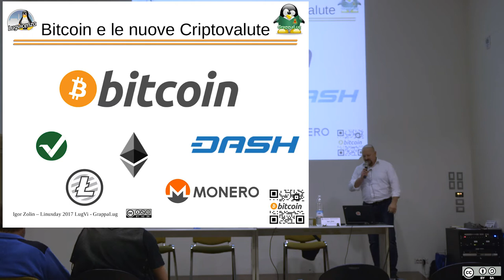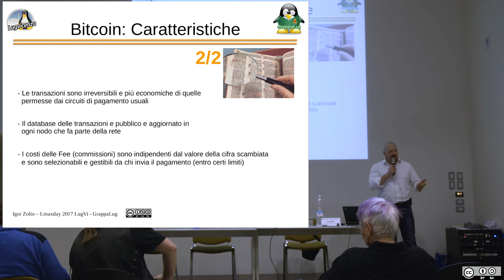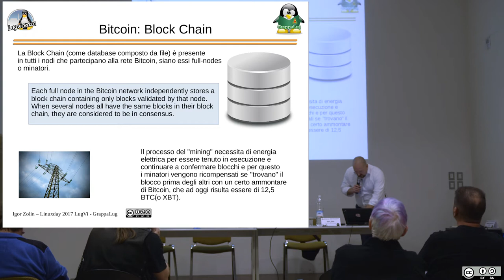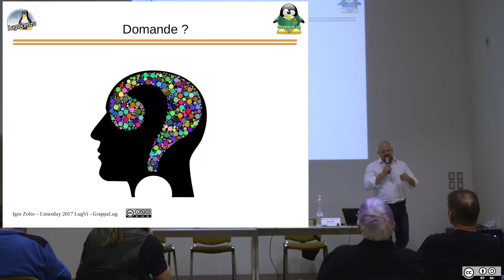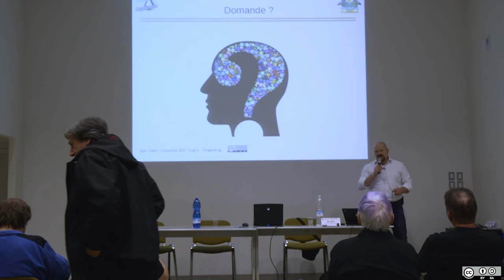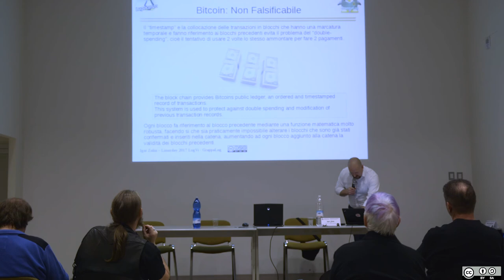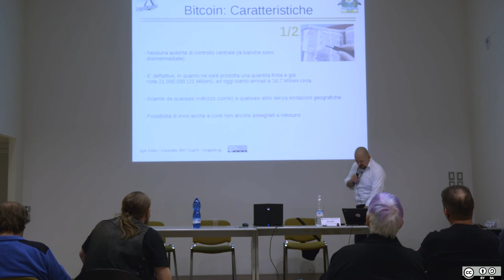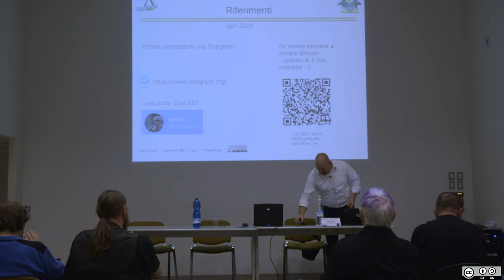Bitcoin e le nuove Criptovalute, conoscerle per prepararsi ad utilizzarle – Igor Zolin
Bitcoin e le nuove Criptovalute, conoscerle per prepararsi ad utilizzarle (the next Big Thing!) – Igor Zolin
Un possibile nuovo tipo di economia, la nascita di nuove criptovalute che abilitano l’implementazione degli smart-contracts e l’utilizzo della blockchain come strumento di marcatura temporale senza la necessità di appoggiarsi a enti terzi e come tutto questo potrebbe cambiare la nostra vita di tutti i giorni prima di quanto si pensi.
Lug Vicenza